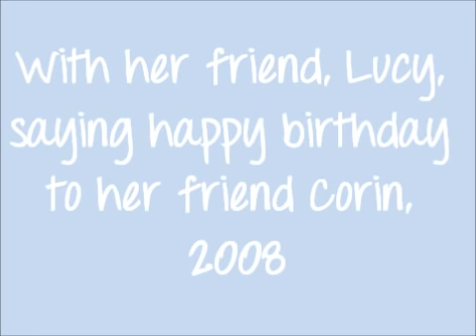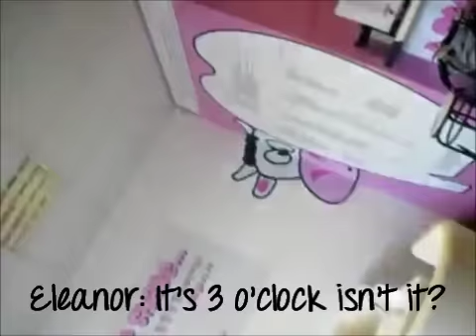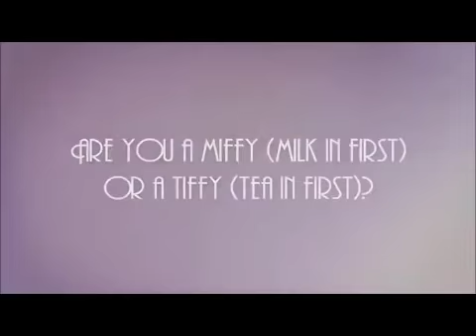Eleanor Calder Talking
All up to date videos of Eleanor talking! ENJOY!